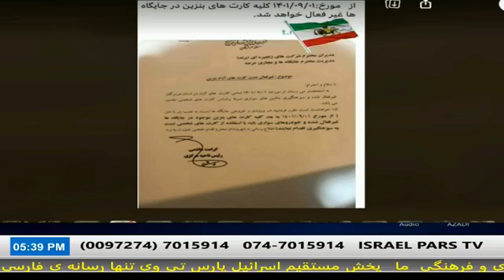دانشجویان در سراسر ایران فریاد آزادی سردادند